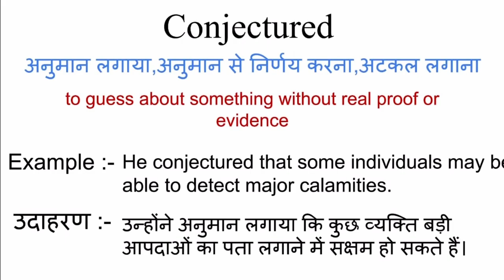Conjectured ka matlab kya hota hai | Conjectured meaning in hindi | hindi word meaning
Conjectured meaning in hindi
Conjectured ka matlab kya hota hai
english to hindi
word meaning
what is Conjectured
Conjectured का हिंदी अर्थ